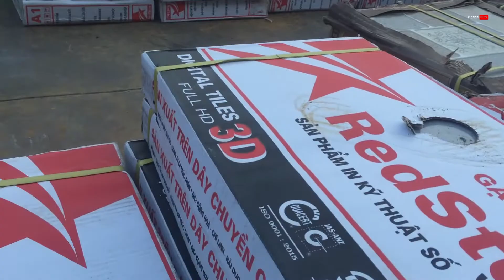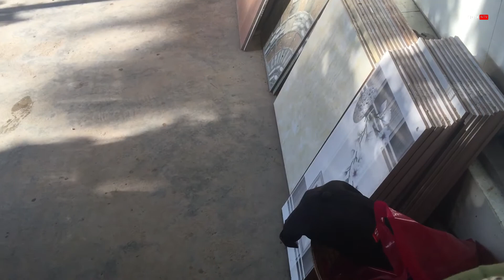Nhân Viên Thị Trường Hay Là Bốc Vác Chuyên Nghiệp | Ceramic Tile Market Staff | Sales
Trải nghiệm 1 ngày của nhân viên đi làm thị trường gạch ceramic